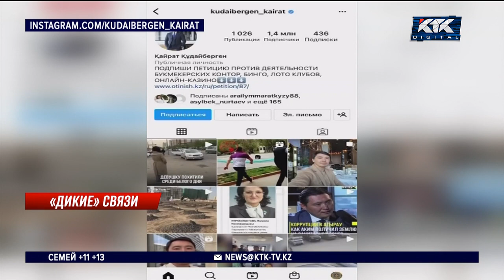«Я требую его отпустить»: мать Кайрата Кудайбергена не верит в причастность сына к беспорядкам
Кайрату Кудайбергену вменяют организацию январских беспорядков на пару с криминальным авторитетом Диким Арманом. Якобы оба собирали людей, разделяли их на ячейки, которые бесчинствовали в городе. Семья депутата уже заявила, что это какая-то ошибка, и требует немедленно освободить Кудайбергена.